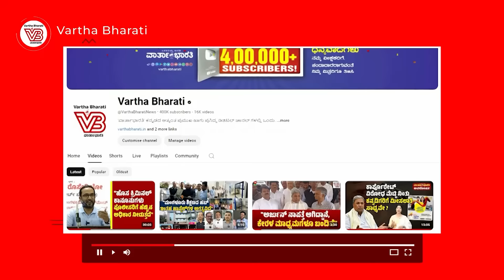ಎಷ್ಟು ಸ್ಥಾನ ಗಳಲ್ಲಿ ಸ್ಪರ್ಧಿಸಿ ಎಷ್ಟು ಸ್ಥಾನ ಗೆದ್ದಿದೆ AIMIM ? | Asaduddin Owaisi | Maharashtra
ಅಕ್ಬರುದ್ದೀನ್ ಉವೈಸಿ ಪ್ರಚಾರ ಮಾಡಿ ಪಕ್ಷಕ್ಕೆ ಲಾಭವಾಯಿತೇ ?